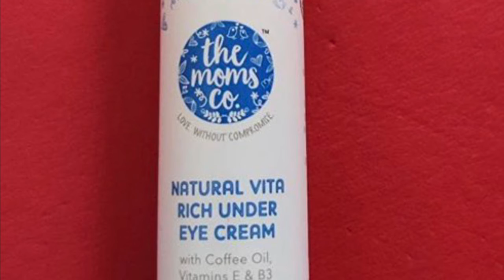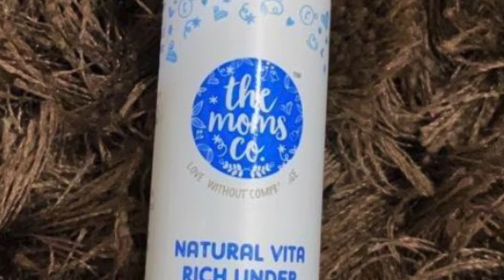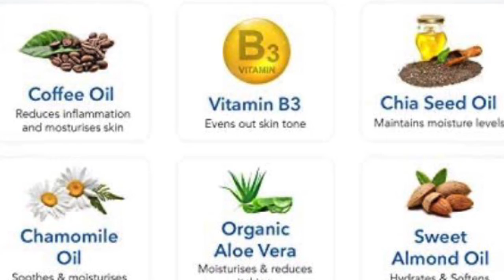The Moms Co. Natural Vita Rich Under Eye Cream Massage Roller to Reduce Dark Circles, Fine Lines.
Amazon link

The Moms Co. Natural Vita Rich Under Eye Cream with Cooling Massage Roller to Reduce Dark Circles, Puffiness and Fine Lines with Chia Seed Oil, Coffee Oil, Vitamines E & B3 (15g/0.5 oz)